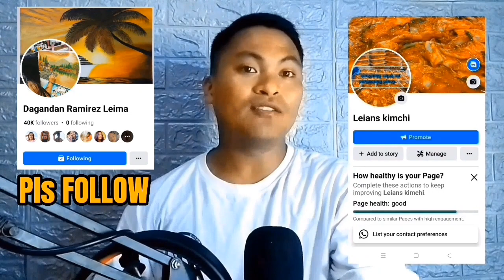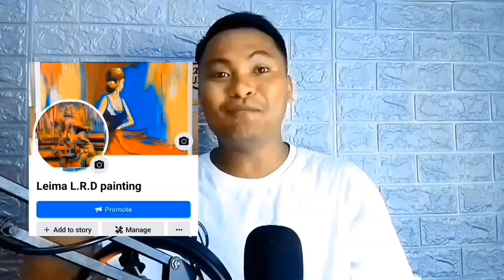SA AFAM PAMPAM (Parody) Rapapampam | Dahong laya | Cover